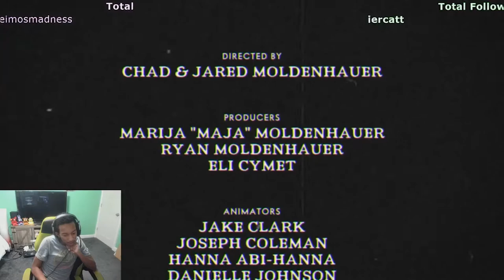Finally Beating Cuphead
After over 2 months, finally finished Cuphead